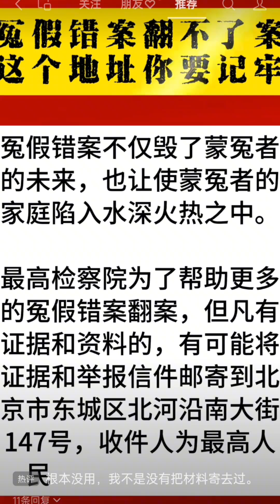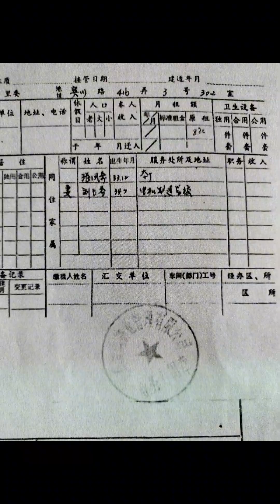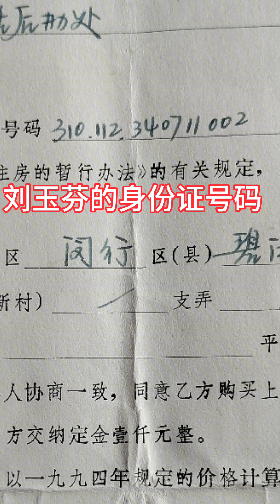婆婆用篡改 公有住房买卖合同 得来的 302室买卖合同 无效如何